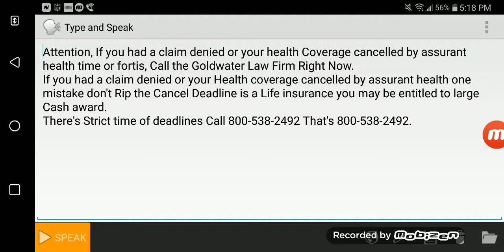The Goldwater Law Firm Assurant Health Commercial (2009)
Robert Goldwater.